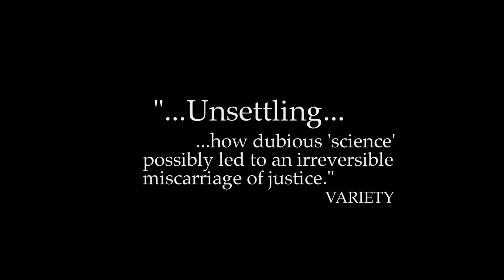INCENDIARY: The Willingham Case (official trailer)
In 1991, Cameron Todd Willingham's three daughters died in a Corsicana, Texas house fire. Tried and convicted for their arson murders, Willingham was executed in February 2004 despite overwhelming expert criticism of the prosecution's arson evidence.  Today, Willingham's name has become a call for reform in the field of forensics and a rallying cry for the anti-death penalty movement; yet he remains an indisputable "monster" in the eyes of Texas Governor Rick Perry, who ignored the science that could have saved Willingham's life.  Equal parts murder mystery, forensic investigation and political drama, INCENDIARY documents the haunted legacy of a prosecution built on "folklore."

A film by Steve Mims & Joe Bailey, Jr.

Official Selection, SXSW Film Festival 2011
Winner of Louis Black Special Jury Award

Official Selection, AFI/Discovery Channel SILVERDOCS Festival 2011
Sterling US Feature

In Select Theaters Fall 2011